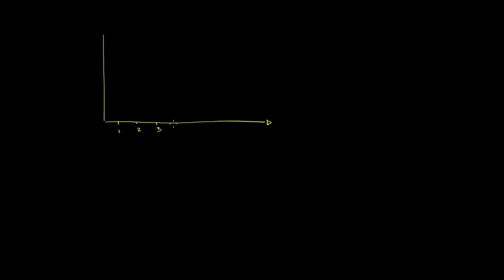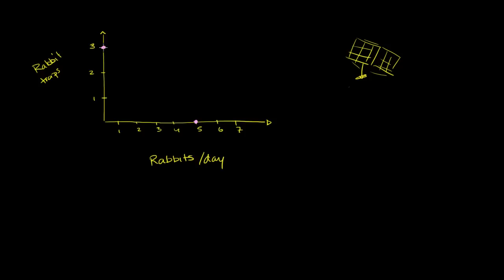Wzrost gospodarczy poprzez inwestycje